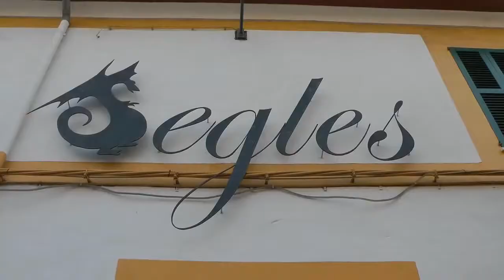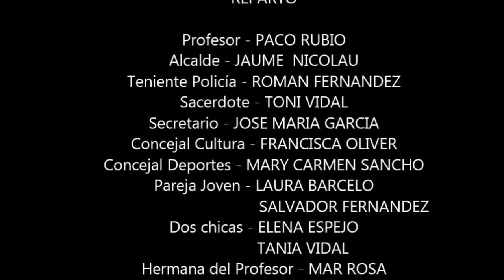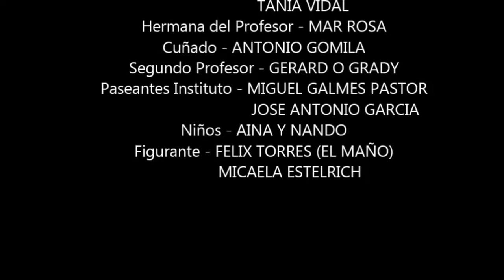TRAILER LOS PROFESORES DIRECCIÓN Y GUIÓN CÁMARA ELCAMARONIN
ÚLTIMA HORA
En Mallorca, bueno en Baleares los médicos, médicos especialistas, enfermeras, ingenieros, personal con carreras superiores, aunque sepan Ingles, alemán, francés o búlgaro, tienen dos años para aprender el mallorquín o puerta.
Como veréis en ese corto dirigido por mí el mallorquín se aprende en menos de dos horas así lo dice el alcalde, no es disculpa no aprenderlo.
Senegaleses, nigerianos, moros, rumanos, o de cualquier parte de África, o de paisos del este, Imanes, manteros, trileros, gorrillas, etc. No hace falta que hablen mallorquín, solo se pide que no hablen a gritos en las playas ni en la calle y si lo hacen como así ocurre cuando hablan por celular, no pasa nada, solo se pide que hagan hijos y traigan familiares de su País, esos se necesitan. Que pongan música a tope en la playa eso que no falte.
Hay que enseñar al turista y al mallorquín, cuanta más alta la música mejor.
Jóse ELCAMARONIN